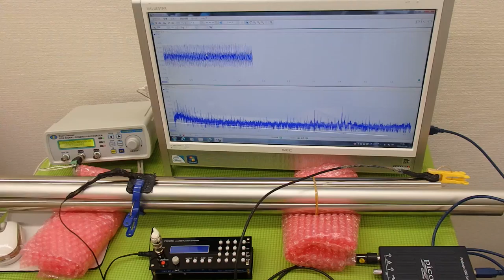対象物の振動モードに合わせた、超音波制御技術 ultrasonic-labo